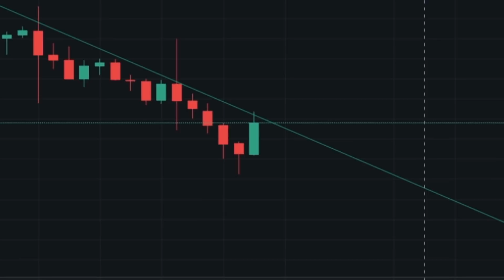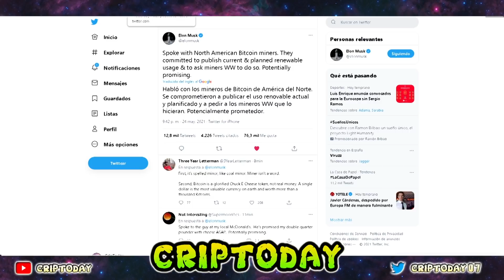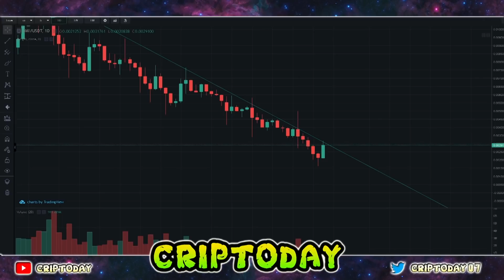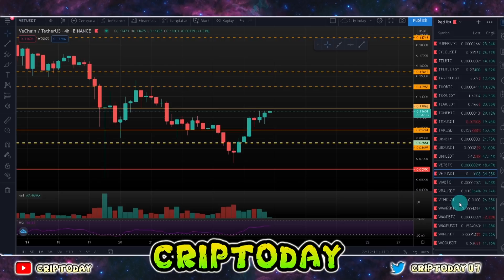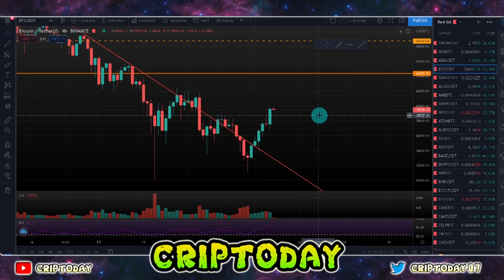🚀BITCOIN🚀CARDANO🚀 BITCOIN REBOTA CON FUERZA. LAS ALTCOINS EXPLOTAN. POSIBLE FALSA ROTURA [AXS, VET]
⭕Crea tu cuenta de Bybit desde este Link!⭕

⭐ Mi Twitter! ⭐

⭕DIRECCIONES BILLETERA BINANCE POR SI QUERÉIS DONARME ALGUNAS MONEDAS:

⭕Chiliz:
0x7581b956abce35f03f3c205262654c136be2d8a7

⭕Bitcoin y resto:
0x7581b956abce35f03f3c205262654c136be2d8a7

0:00 Bitcoin
03:57 OMI
04:36 Bitcoin
06:07 Cardano
07:14 AUDIO
07:20 AXS
07:41 BAKE
07:51 BNB
08:52 BTT
09:02 CAKE
09:46 CHZ
10:11 COTI
10:46 DOT
11:36 ETH
12:31 IOTA
12:54 LUNA
13:45 MATIC
15:07 OGN
15:25 ONE
15:42 REEF
16:01 SOLANA
16:58 THETA
17:08 VET
17:36 VRA
17:50 Bitcoin